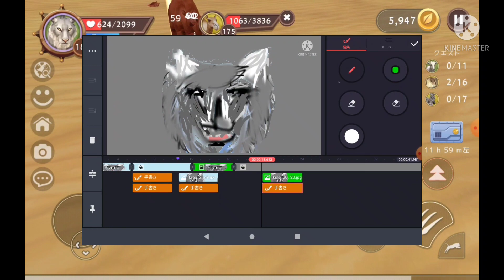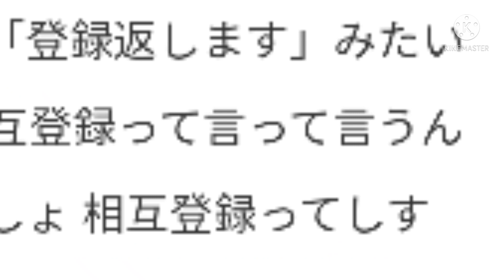【あけおめ】ボツ動画晒していくぅ！【ワイルドクラフト】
20日くらい投稿しなくてすみませんでした！！